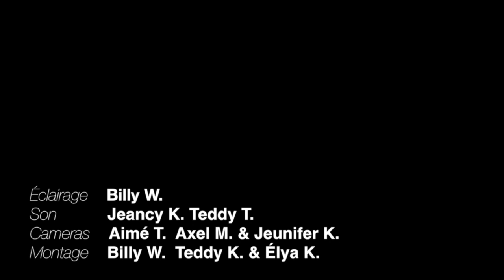Douglas Kiongeka - Tu passes pour être vivant alors que tu es mort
Titre : Le but de la visitation Divine
Orateur : Apôtre Douglas Kiongeka
Lieu : 22 rue Honore Oursel, 94290 Villeneuve Le Roi
Date : 10 Décembre 2017